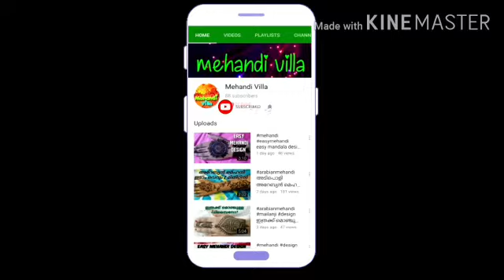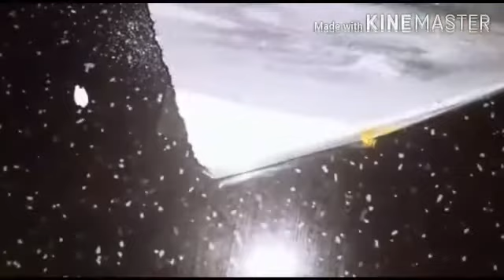simple thermocol painting /colourful painting